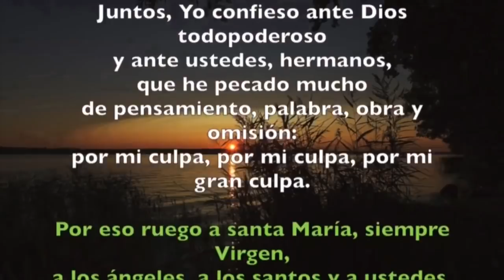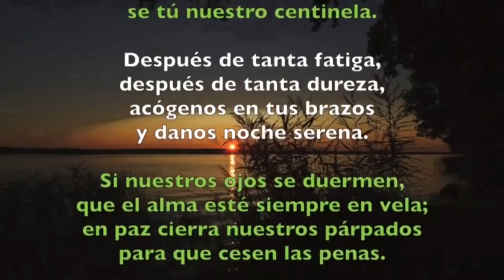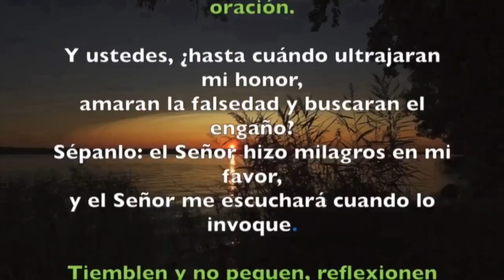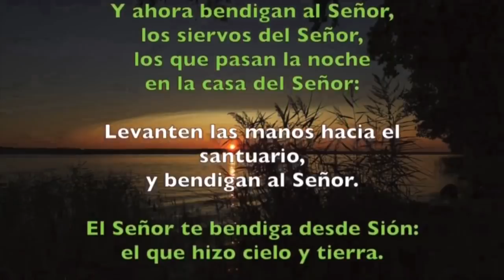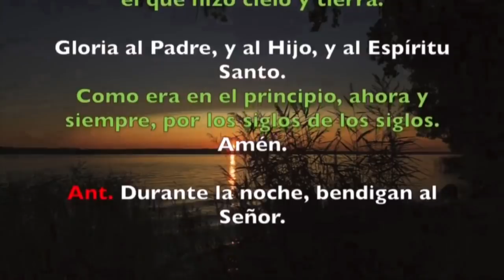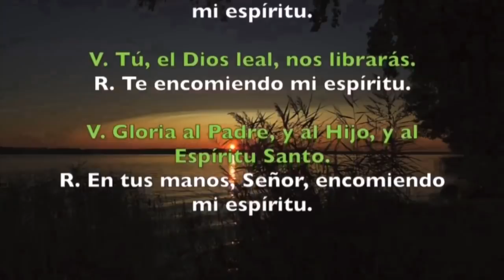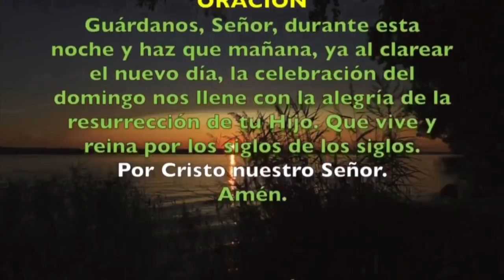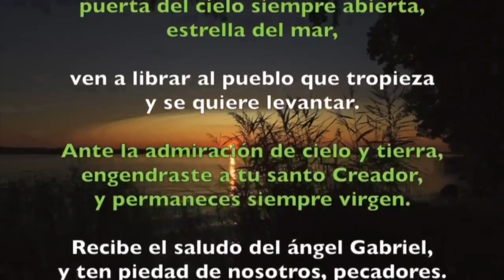Oración de la noche (Completas) SÁBADO 02 DE MAYO 2020 | Padre Sam | Produccion Crisol